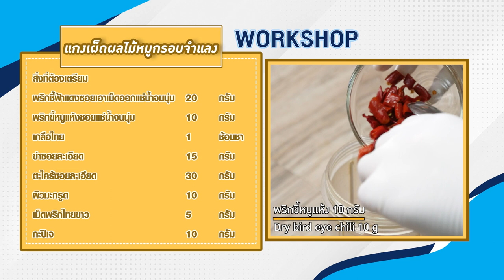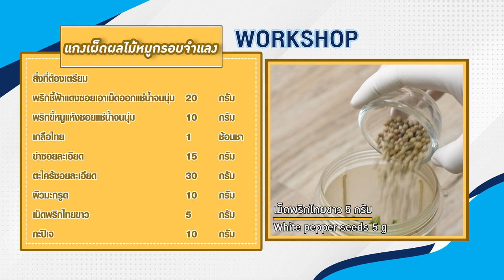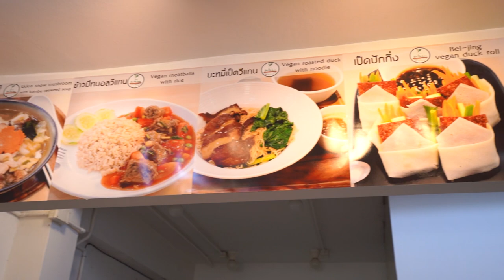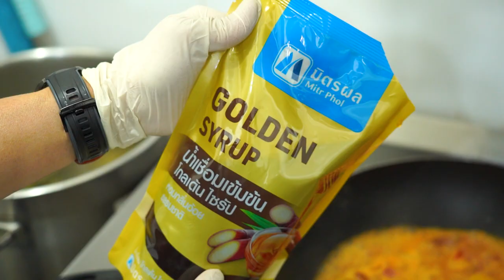มิตรผล มิตรแท้ มืออาชีพ เมนู "แกงเผ็ดผลไม้หมูกรอบจำแลง" สูตรเด็ดอ.ยิ่งศักดิ์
▲Line @yingsakfood

แจกสูตรแกงเผ็ดผลไม้หมูกรอบจำแลง

สิ่งที่ต้องเตรียม น้ำพริกแกงเผ็ดเจ  (               3 ที่ 160 กรัม)
พริกชี้ฟ้าแดงซอยเอาเม็ดออกแช่น้ำจนนุ่ม 20 กรัม
พริกขี้หนูแห้งซอยแช่น้ำจนนุ่ม          10 กรัม
เกลือไทย                            1 ช้อนชา
ข่าซอยละเอียด                    15 กรัม
ตะไคร้ซอยละเอียด                           30 กรัม
ผิวมะกรูด                                    10 กรัม
เม็ดพริกไทยขาว                    5 กรัม
กะปิเจ                             10 กรัม

ใส่พริกชี้ฟ้าแช่น้ำจนนุ่มลงในครก ตามด้วยพริกขี้หนูแห้งและเกลือไทย โขลกจนละเอียด ใส่ข่า ตะไคร้ ผิวมะกรูด และพริกไทยขาว โขลกให้เข้ากันดี ใส่กะปิเจ โขลกผสมให้เข้ากันจนละเอียดดี เตรียมไว้
สิ่งที่ต้องเตรียม แกงเผ็ดผลไม้หมูกรอบจำแลง (688 กรัม)
น้ำมันพืช สำหรับทอดและผัด
หมูกรอบจำแลง ตรามีทอวตาร                 150 กรัม
น้ำพริกแกงเผ็ดที่เตรียมไว้                        50  กรัม
ซีอิ๊วขาว                                  10 กรัม
น้ำเชื่อมเข้มข้น โกลเด้น ไซรัป ตรามิตรผล  15 มิลลิลิตร
สับปะรดหั่นเป็นชิ้นเต๋า                         30  กรัม
มะเขือเทศราชินี                          30  กรัม
องุ่นเขียว-แดง                          30  กรัม
พริกชี้ฟ้าสามสีหั่นแฉลบ                 20  กรัม
ช่อโหระพา สำหรับตกแต่ง

1.นำหมูกรอบจำแลง ตรามีทอวตารลงทอดในน้ำมันพืชที่อุ่นไว้ ทอดจนสุกเหลืองกรอบ ตักขึ้น พักให้สะเด็ดน้ำมัน เตรียมไว้
2. ใส่น้ำมันพืชลงในภาชนะ ตั้งไฟพอร้อน ใส่น้ำพริกเผ็ดที่เตรียมไว้ ผัดจนมีกลิ่นหอม ค่อยๆ ใส่กะทิ ผัดให้เข้ากัน
3. ปรุงรสด้วยซีอิ๊วขาวและน้ำเชื่อมเข้มข้น โกลเด้น ไซรัป ตรามิตรผล คนให้เข้ากัน ใส่มะเขือพวง สับปะรด มะเขือเทศราชินีและองุ่นเขียว-แดง ต้มจนส่วนผสมทั้งหมดสุกดี ใส่พริกชี้ฟ้าสามสี ใบโหระพาและหมูกรอบจำแลงที่ทอดไว้คนให้เข้ากัน
4. ตักแกงเผ็ดผลไม้หมูกรอบจำแลงลงในภาชนะเสิร์ฟ ตกแต่งด้วยช่อโหระพาให้สวยงาม พร้อมเสิร์ฟ